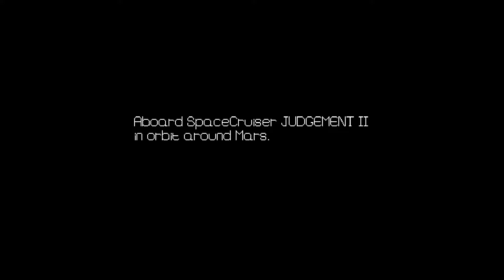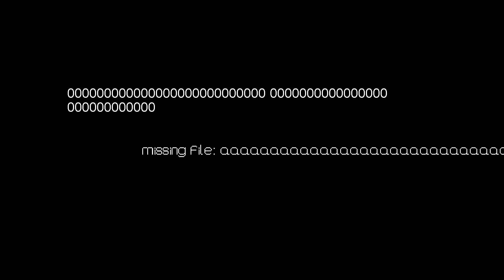SOLDIER MAN: A Psychological Sci-Fi Horror Game With Some Halo Influences (PC) 5MG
Soldier Man: Space Hero is a psychological horror game in space influenced by Halo games. Here, your mission is to explore the ship, but something strange happens and strange things happen making you question what is real or not.